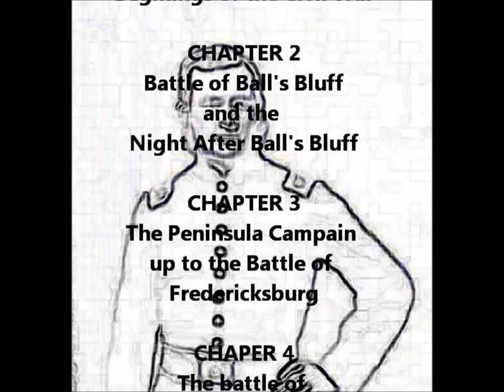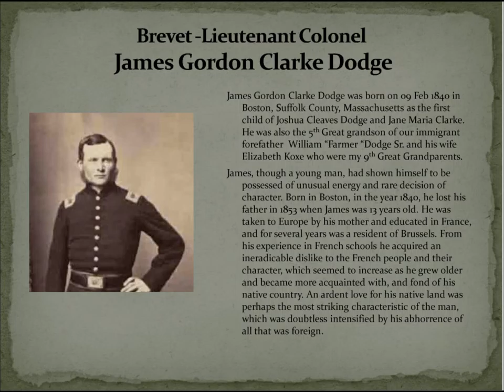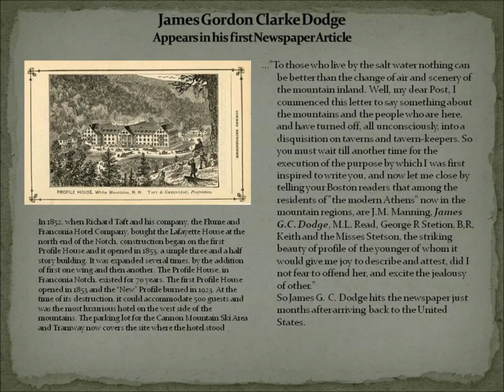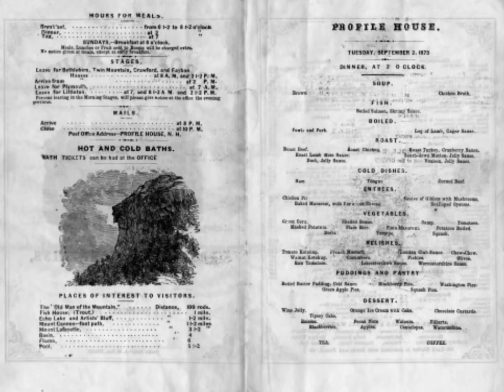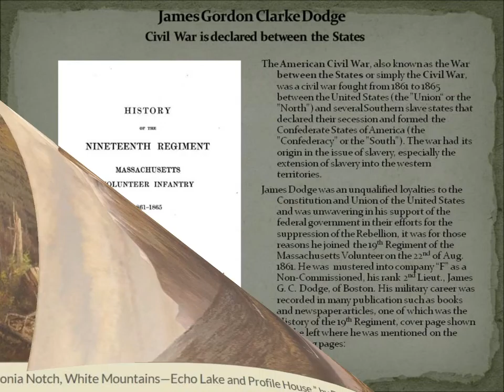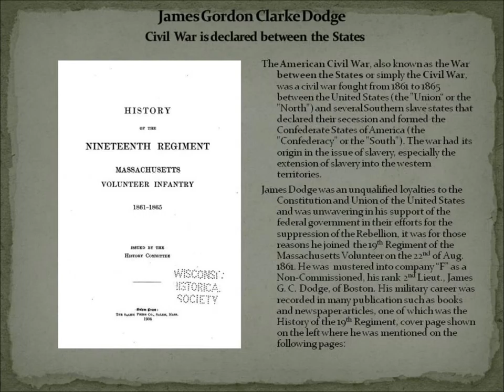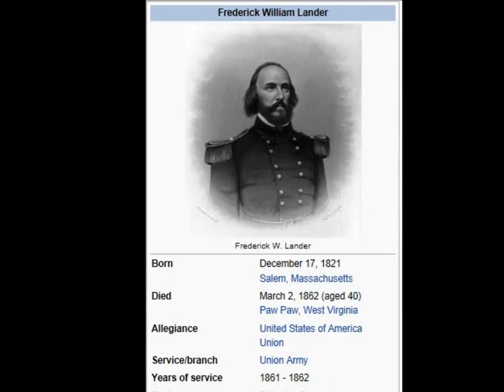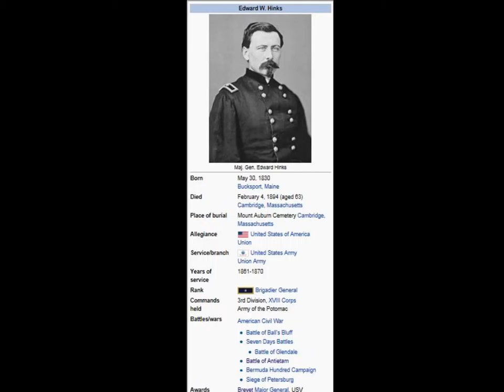1 Chapter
James G. C. Dodge - Chapter 1
This video was produced solely for educational and private use only and not for any commercial use or distribution.